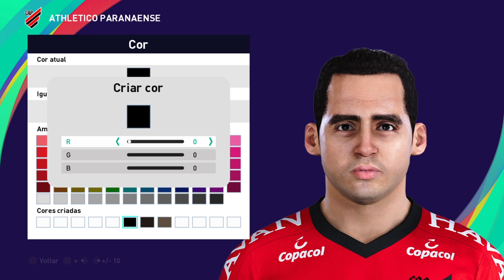Jádson PES 2021 - How to create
Jogador do Athletico Paranaense